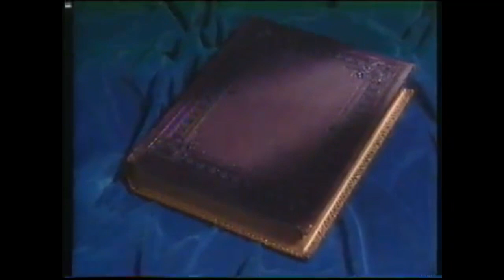Once Upon A Time Trailer